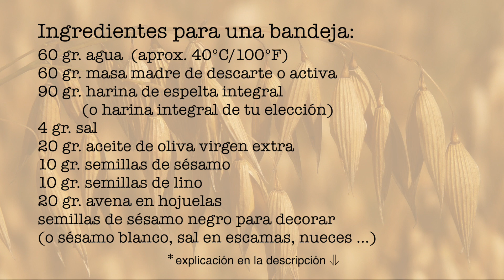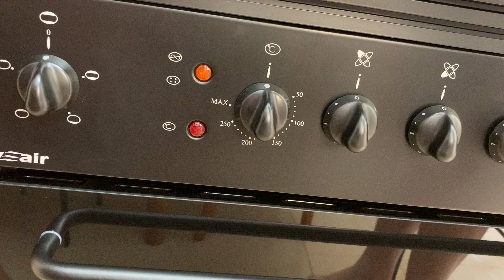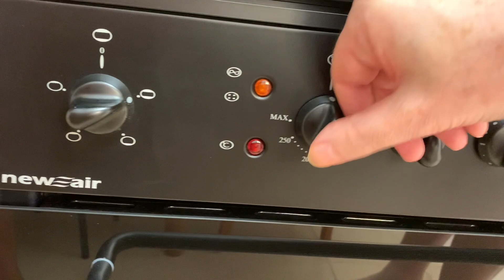Crackers con masa madre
El placer de hacer un buen pan en casa.

🔴 🛒 NUESTRA TIENDA ▶️
✅ INSTAGRAM ▶️ Aquí tenemos una noticia todos los días.